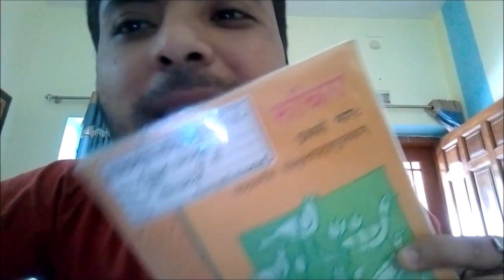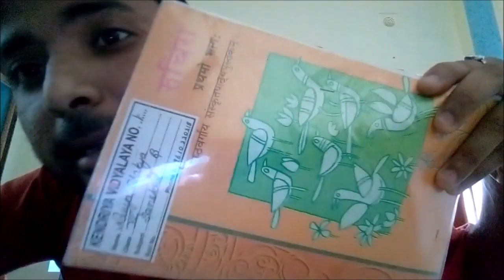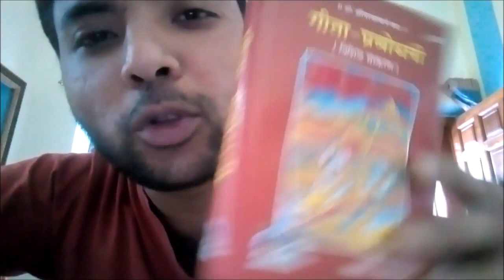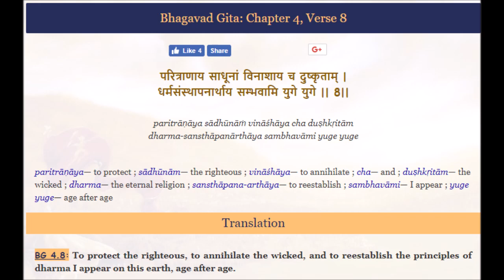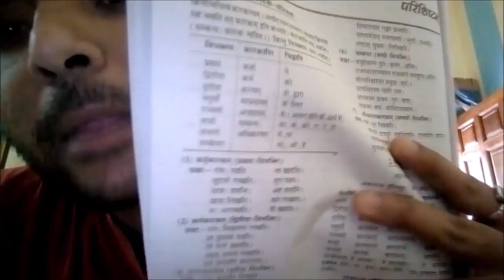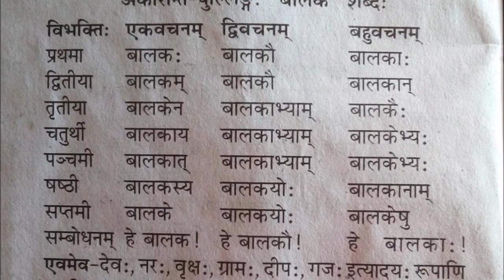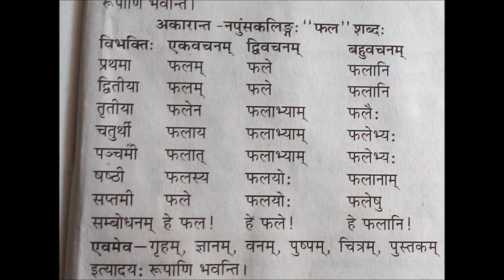Five Steps To Learn Sanskrit (संस्कृत सीखने के पांच चरण )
About Hitesh Shakya-
IIT Bombay Alumnus (EE05). Ex FIITJEE Maths Faculty. Guitarist. Pianist. Tabla & Mouth Organ Player. Flutist. Vocalist. Rapper. Song Writer. Social Reformer. Parenting Expert. Spiritual Preacher. Street Performer. Public Speaker. Writer. Conspiracy Theorist. Quantum Activist. Education Expert. Urdu Enthusiast. Spanish-Telugu-Bengali-Marathi Enthusiast. Bhagwat Gita & Quran Enthusiast. Kundalini Shakti Enthusiast. Human Brain Enthusiast. Admirer Of Osho, JKrishnamurty, RajivDixit, Lord Shri Krishn & Prophet Mohd SAW, Founder Of Revolutionary Cult - Superior Society.

Objective Of Superior Society-
To spread the idea of infinite human potential, creativity and absolute freedom.

Support Revolution-
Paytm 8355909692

LiberatedHitesh